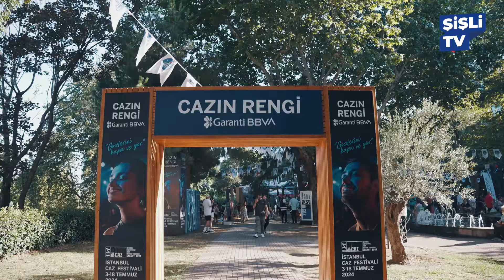Cazın Kalbi Şişli'de Attı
İKSV’nin düzenlediği 31. İstanbul Caz Festivali Şişli'de müzikseverlerle buluştu. Habitat Parkı'mızda ev sahipliği yaptığımız "Parklarda Caz" ile güzel notalar eşliğinde dans ettik, keyifli vakit geçirdik. Katılım sağlayan herkese teşekkür ederiz. 💙